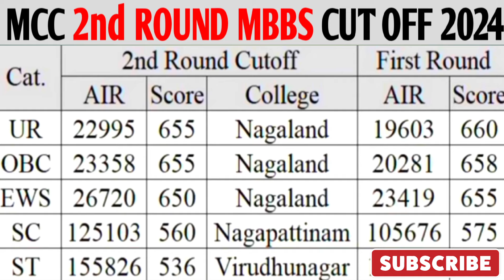🔴MCC 2ND ROUND CUT OFF MBBS 2024 | MCC ROUND 2 RESULT 2024 | NEET 2024 CUT OFF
🔴NEET 2024 CUT OFF RELEASED | NEET 2024 CUT OFF ROUND 1 | NEET CUT OFF 2024 CATEGORY WISE

🔴NEET 2024 EXPECTED CUT OFF | NEET 2024 CUT OFF FOR MBBS GOVERNMENT COLLEGE | MBBS CUT OFF

So Guys Iss Video mein MAINE NEET  2024 2nd ROUND MCC CUT OFF ROUND WISE BATAYA HOON TO AAP  LOG PURI VIDEO DEKHE  IS VIDEO SE BAHUT SARI HELP MILEGI .
AUR BEST PART JAROOR COMMENT KARE.

IN THIS VIDEO:
mcc round 2 result 2024
mcc counselling neet ug 2024
mcc round 2 result
mcc round 2 provisional result
neet 2024 cut off round 1
first round cut off neet 2024
neet 2024 cut off jammu and kashmir
neet 2024 cut off tamil nadu
neet 2024 cut off for government colleges tamil nadu
neet 2024 cut off andhra pradesh
neet cut off 2024 tamil nadu
bihar neet cut off
bihar neet cut off 2024 state quota
bihar neet cut off 2024 college wise
bihar neet cut off 2024 private college
neet cut off bihar 2024
neet cut off bihar
neet 2024 expected cut off bihar
neet result 2024 cut off bihar
bihar mbbs expected cut off 2024
neet 2024 expected cut off
bihar bihar expected cut off
neet 2024 in bihar government
neet counselling
neet counselling documents required 2024
mbbs cutoff in neet 2024
cut off neet 2024 for government college
cut off neet 2024 jammu and kashmir
cut off neet 2024 west bengal